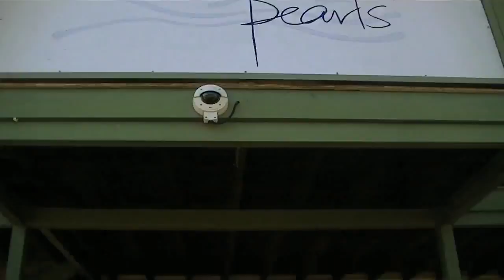Willie Creek Pearl Farm - Ultimate Broome Holiday Video Diary 3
Winners of the Ultimate Broome Holiday - Phil and Jane - enjoy a trip to Willie Creek Pearl Farm in Broome in the third installment of their video diary.  Visit Broome